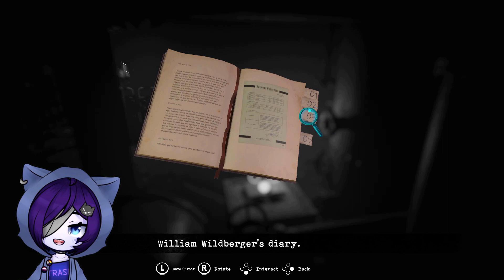Six Feet Apart, Sir! ✩ Tormented Souls [Ep. 4]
✦ TWITCH VOD ARCHIVE ➤  Youtube.com/@pudzbot

This means if you follow the link and choose to make a purchase via that link, Pudz may receive monetary compensation from the associate link owner for driving traffic to their product.